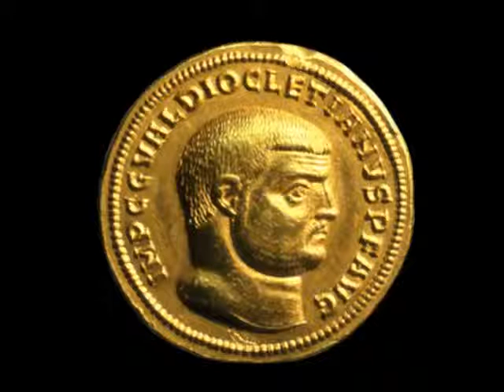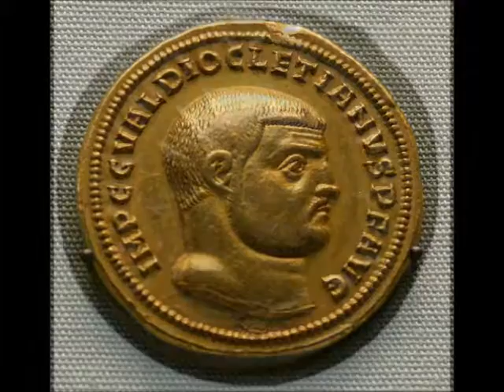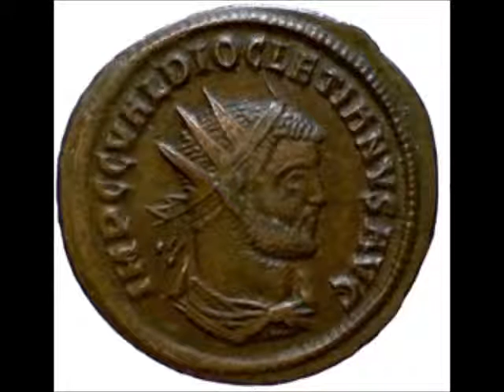Henry Purcell: Overture from "Diocletian"